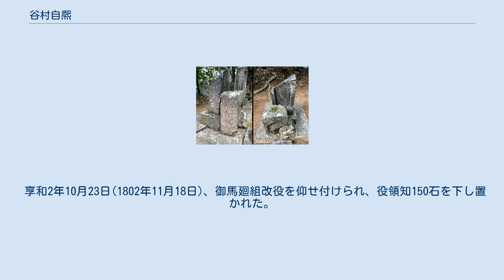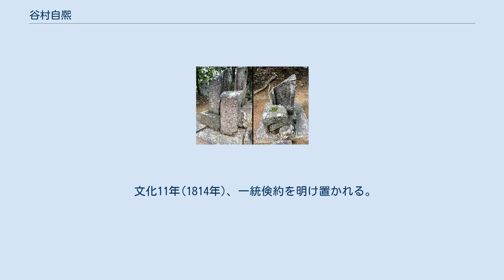谷村自熈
谷村 自熈（たにむら よりひろ、生年不詳 - 1816年8月2日（文化13年7月9日）は、江戸時代後期の土佐藩上士。
谷村家の第4代当主。
有楽流(織田貞置流)茶人・谷村自足の孫。
無双直伝英信流第15代 谷村亀之丞自雄の父。
板垣退助の外曾祖父。
土佐藩居合道の達人。
 土佐藩士（馬廻役・250石）谷村自貞(酒之丞)の嫡男として高知城下に生まれる。
幼名は小金吾。
前名は右衛門八。
通称は久之丞。
母は尾崎之孚(老之丞)の長女。
 宝暦10年2月15日(1760年3月31日)、土佐藩主山内豊敷に惣領御目見え仰せ付けられる。
 安永6年5月4日(1777年6月9日)、土佐藩主山内豊雍の時代、亡父谷村自貞の跡目を相違無く下し置かれ、但し、従来の250石の50石は御蔵米と記し置かれ候処を、この度、御詮議の上、知行250石御蔵米と分限帳に記してある様に仰せ付けられ、尤も200石は従来の通りに下し置かれた。
 天明3年7月5日(1783年8月2日)、大御扈従を仰せ付けられる。
 天明7年9月13日(1787年10月23日)、病身に付き、同役を差し免がれ、御馬廻役を仰せ付けられた。
 寛政4年1月26日(1792年2月18日)、土佐藩主山内豊策の時代、当分、御火消し方御用を以て、同閏2月末日まで、御家中、町方ともに火用心廻り御番をせ付けられる。
 同年閏2月29日(太陽暦4月20日)、同廻当番を来月中も其の儘ひき続き仰せ付けられる。
 寛政5年1月21日(1793年3月3日)、御船奉行御物改格を仰せ付けられる。
 寛政8年9月27日(1796年10月27日)、昨年、御先代様重き思し召しを以て御政事御改革を仰せ出され、当年にて御年限満に相成り候ところ、一同報意厚奉引き受け、出精相勤置き事などを、御満足に思し召され、金子五百疋を成し下された。
 寛政11年7月11日(1799年8月11日)、当役を以て、柄弦御指物格を仰せ付けられ、御船倉役をこの度より、以前の通り兼勤。
尤も仁井田御船倉役は交代勤めを仰せ付けられた。
 享和元年8月6日(1801年9月13日)、逼塞。
御支配御留守物改役を仰せ付けられる。
 享和2年10月23日(1802年11月18日)、御馬廻組改役を仰せ付けられ、役領知150石を下し置かれた。
 文化5年(1808年)、土佐藩主山内豊興の時代、奉願倹約入り。
 文化10年8月10日(1813年9月4日)、土佐藩主山内豊範の時代、従来の役を差し免がれ役領知を除き、御馬廻役を仰せ付けられる。
 文化11年(1814年)、一統倹約を明け置かれる。
 文化13年7月9日(1816年8月2日)病死。
 板垣退助の祖母・乾信武妻の墓(高知・板垣山)